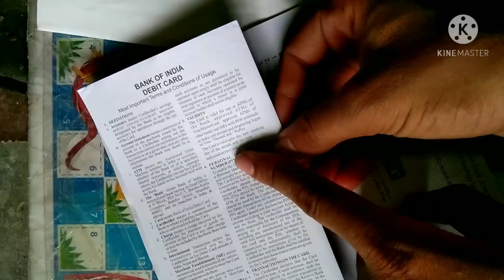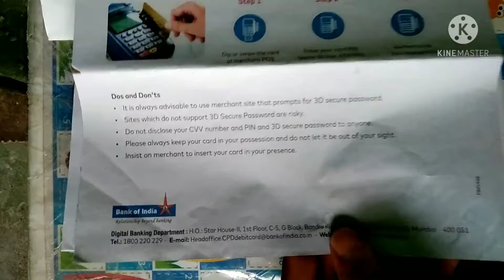Bank of india ko Debit Card unboxing - Bank of india Debit Card Pin kasie banyan by my Suhas.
is video mein aap Jaenge Ki Dev bank off India ka Tablet card kit Kaise open Karen,bank of india debit card unboxing,bank of india atm card,bank of india atm card unboxing

teaching, scholarship,and research. Feir use is a use permitted by copyright statute that might otherwise be infringing.

इस वीडियो में आप जानेंगे कि आप बैंक ऑफ इंडिया का डेबिट कार्ड ऑनलाइन अप्लाई कैसे करें और कैसे किया जाता है बैंक ऑफ इंडिया का डेबिट कार्ड अप्लाई करने का टाइम प्रोसेसिंग क्या है,.

bank off India unboxing ATM card video by my Suhas.
Bank of India unboxing atm video by my Suhas.
How to unboxing videos atm.
Unboxing videos Bank of india Debit card by my Suhas.